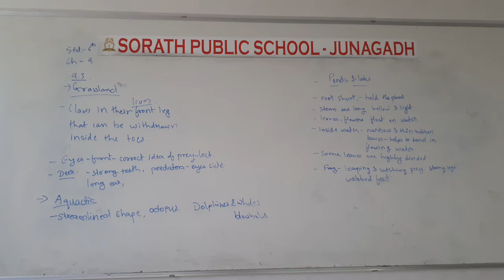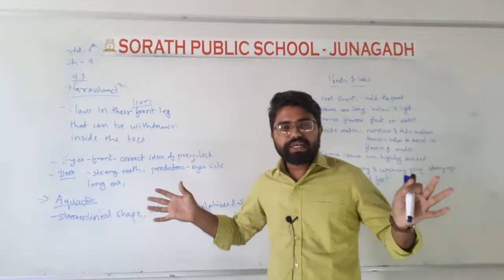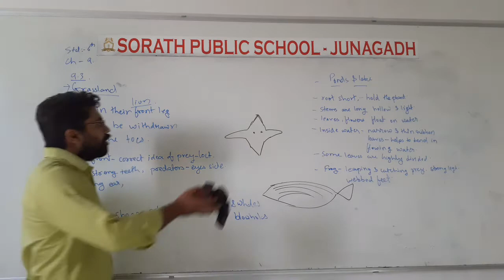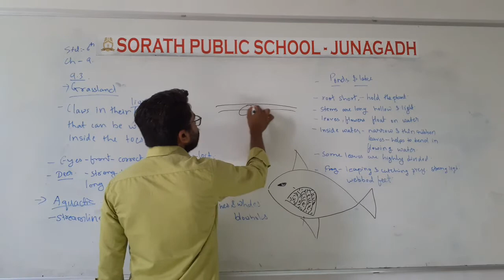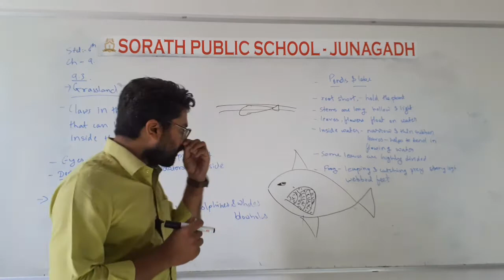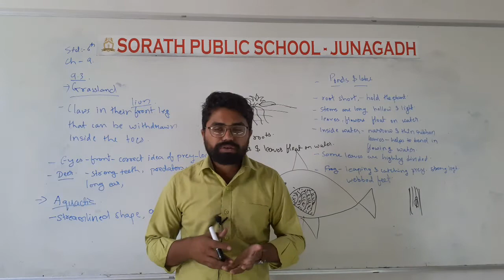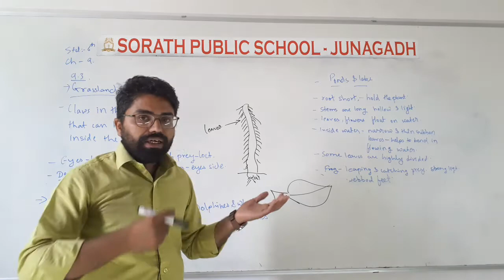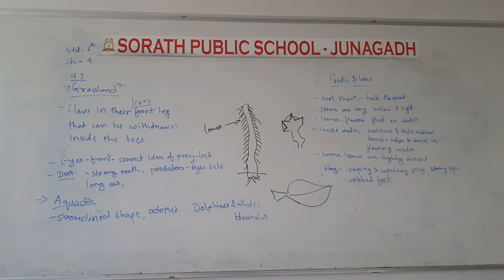std 6th eng med sci 6th lectr